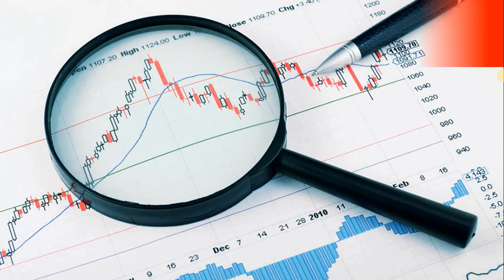[Economics Tuition for Class 12] [Economics Tuition for Class 11] [Economics Tuition near Konnagar]